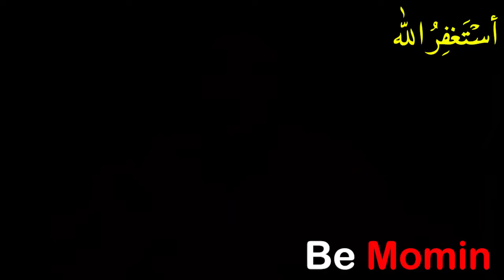Sheetan Will Kills Your Will Power | Muhammad Ali | Emotional Remainder | Life Changing Bayan